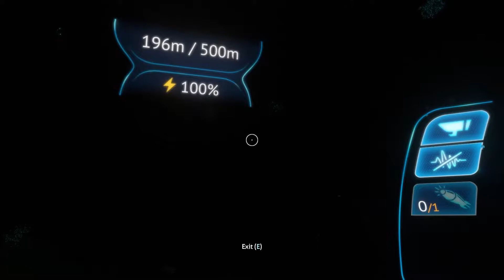Fabricated by drones | Subnautica episode 7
These things are big. Are they the biggest?